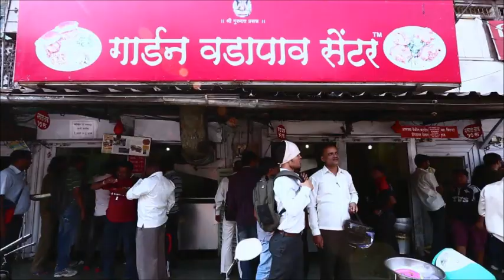Vada Pav Song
Vada Pav Song - Dedicated to "JJ Garden Vada Pav" the best in Pune